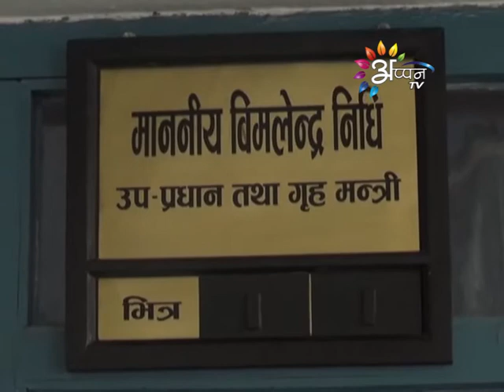Appan Tv News By Bramha Nand Thakur - 17 - August - 2016 @ 9 AM